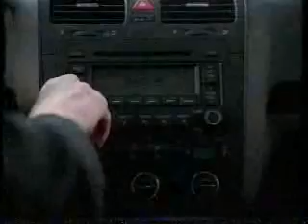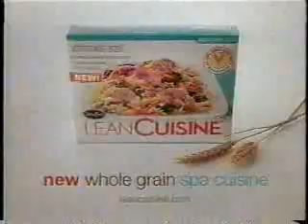KCYU-LP commercials, 3/26/2005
Aired during another episode of Star Trek: Enterprise.

- Wendy's (Fresh Fruit Bowl)
- Doublemint (The Girls Are Back)
- Volkswagen Jetta
- Flonase
- Lean Cuisine Whole Grain Spa Cuisine
- Kmart (Easter)
- Yakima SunKings PSA (Get Up, Get Moving)
- That '70s Show promo
- Friends promo
- Speck Chevrolet-Buick-Nissan/Sunnyside
- Tobacco Quit Line PSA 877-270-STOP
- KCYU-LP 41 ID
- Everybody Loves Raymond promo
- Movie: Sahara
- McDonald's (McGriddle)
- Wellbutrin XL
- KCYU-LP 41 ID
- Hyundai Santa Fe
- Neutrogena (partial)